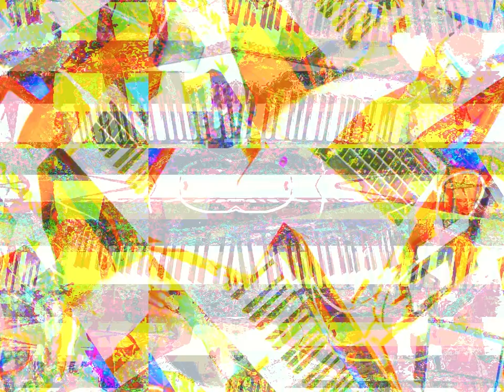Movie 23 03 23 22h21m38s